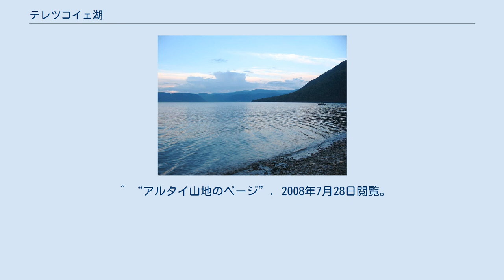テレツコイェ湖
テレツコイェ湖（テレツコイェこ、英: Lake Teletskoye、ロシア語: Телецкое озеро）は、ロシアのアルタイ共和国のアルタイ山脈にある湖。
最大水深は325mで、世界で25番目に深い。
 サヤン山脈とサイリュゲム山脈が交わるコルブ山とアル＝ティントゥ山のあいだの海抜434m（ 北緯51度31分45秒 東経87度42分53秒 / 北緯51.52917度 東経87.71472度 / 51.52917; 87.71472）地点にあり、600mから1300mの山々に取り巻かれている。
全長は78km、幅は5kmで、面積の割に水深がかなり深い。
年に約348cmの水位変動があり、6mから14mの高い透明度をほこる。
 およそ70本の小川と150本の涸れ川が流入するが、このうち最大の川はチュリシュマン川で、湖水の半分を運んでくる。
湖水は湖からビヤ川として流れ出し、途中カトゥニ川と合流してオビ川となり海に注ぐ。
 アルタイ自然保護区、カトゥン自然保護区、ウコク高原生物保護区にそれぞれ指定され、ユネスコの世界遺産にも「アルタイの黄金山地」の一部として登録されている。
 ^ “アルタイ保護区”. アルタイ共和国ウェブサイト. 2007年9月13日時点のオリジナルよりアーカイブ。
2007年7月31日閲覧。
 ^ “アルタイ山地のページ”. 2008年7月28日閲覧。